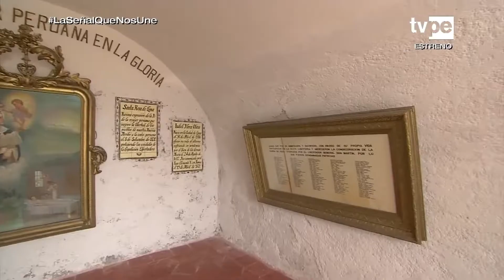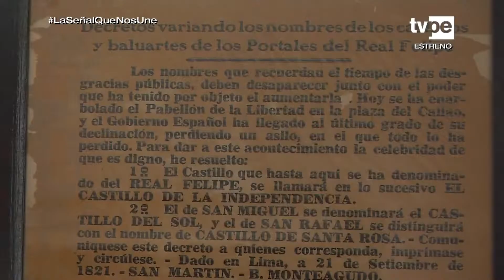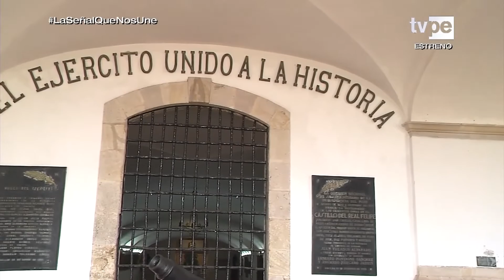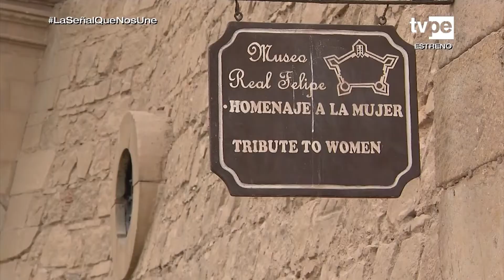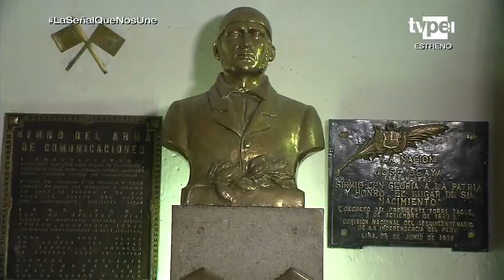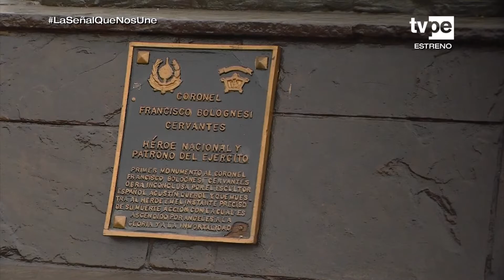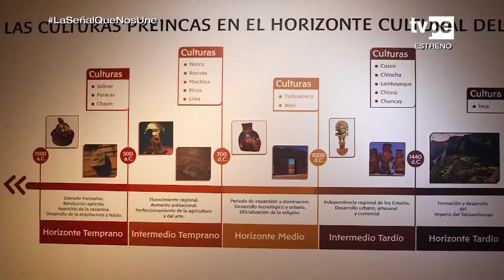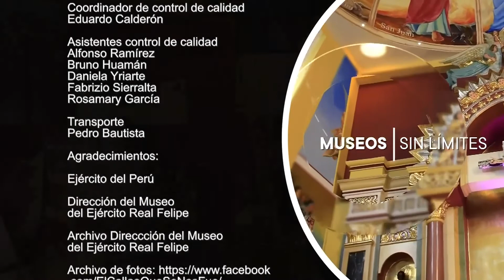Museos sin Límites: Real Felipe, la casa del gobernador (29/10/2022) | TVPerú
En este episodio de Museos Sin Límites visitamos el Museo Fortaleza Real Felipe, donde recorremos los torreones del Rey y la Reina, la Casa del Gobernador y hablaremos de las figuras más representativas de la historia del Perú.